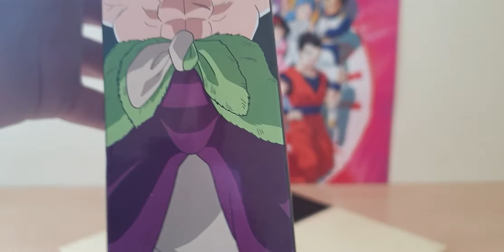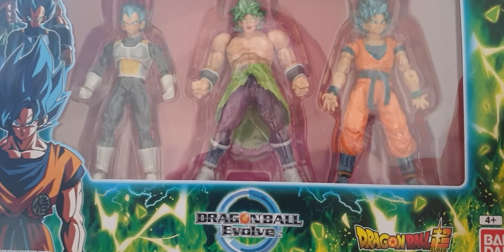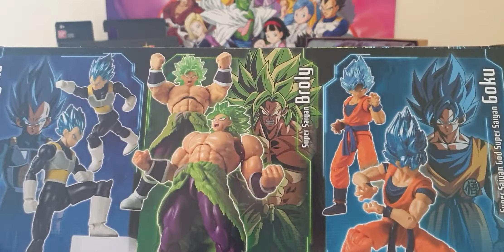Dragon stars Super Saiyan Broly (version super) gamme 7 série 12 Dragon Ball Super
Dragon Stars Dragon Ball Super